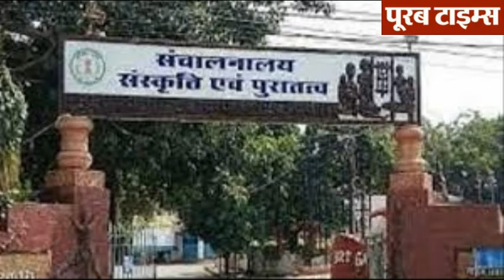रायपुर सिटी कोतवाली का इतिहास || History of Raipur City Kotwali